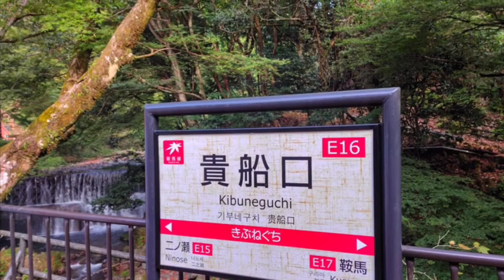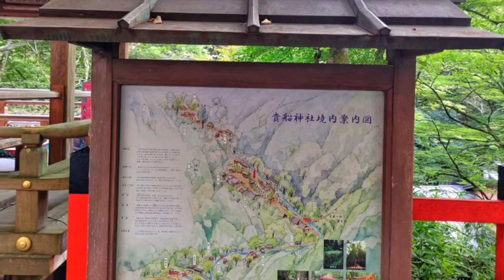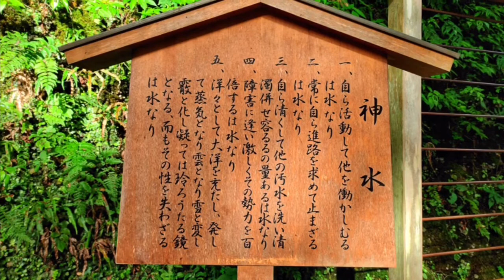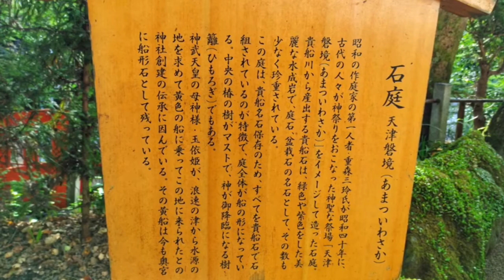ぼっち女の神社パワースポット巡りパート2 貴船神社 本宮辺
今回は、貴船神社に行ってきました！
朝一の電車で行ったので、途中めっちゃ眠かったですw
でもそのおかげで、写真いっぱい撮れたので結果良かったです(*´ｪ`*)

動画は本宮、結社、奥宮の3本立てになっています。
今回は、本宮辺です。

それでは、ご覧くださいm(_ _)m

これからも神社巡りの動画をアップしようと思いますので、良かったら見てください。

皆様に楽しんで頂けるチャンネルを目指して頑張ります！